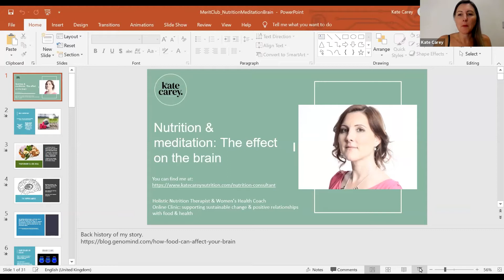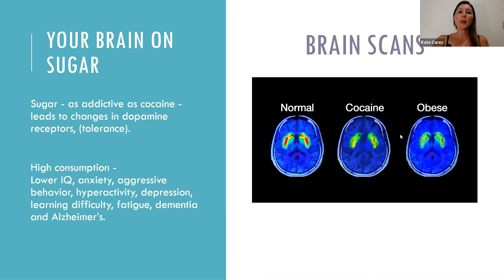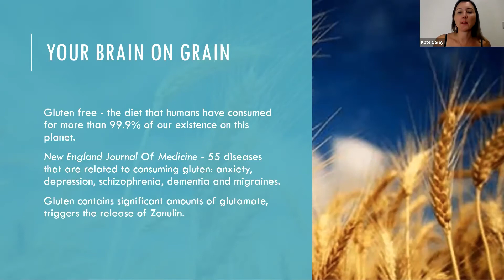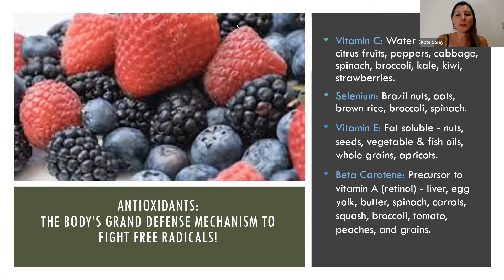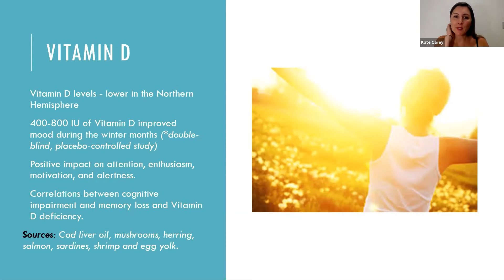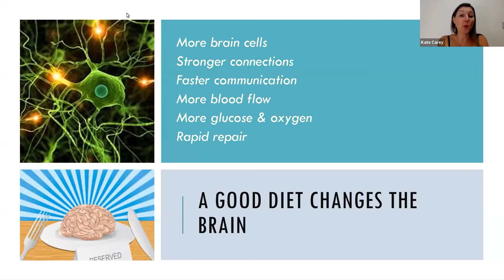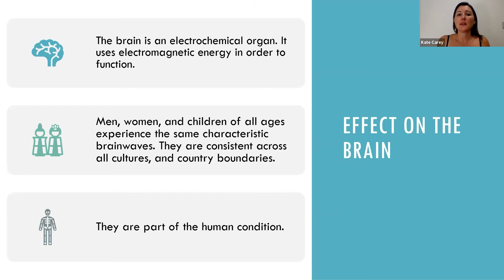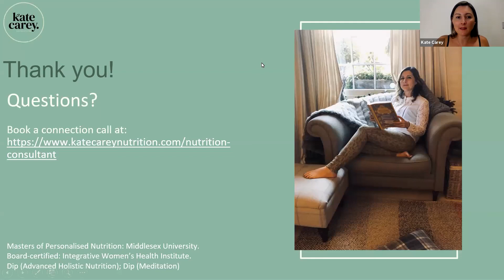Nutrition, Meditation and the Mind